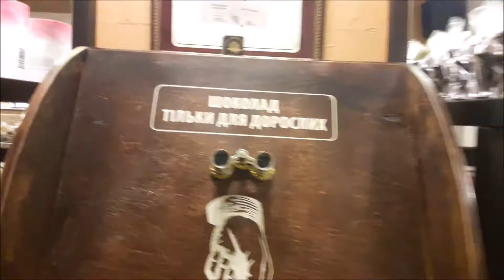Lviv - Chocolate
Our visit  in Ukraine